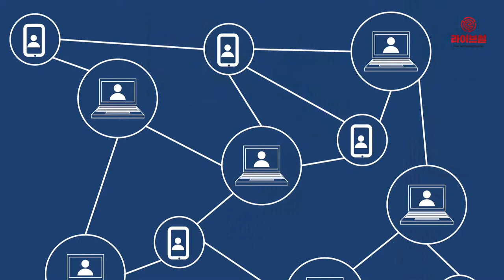[라이브썰] 전남, 블록체인 기반 친환경 농산물 유통 플랫폼 및 서비스 구축 최종 선정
전라남도는 과학기술정보통신부의 국가디지털전환 공모에 ‘블록체인 기반 친환경 농산물 유통플랫폼 및 서비스 구축’ 사업이 최종 선정되면서 국비 21억원을 지원받는다고 24일 밝혔습니다.

공모로 추진되는 국가디지털전환 사업은 4차산업혁명 시대 디지털 신기술을 공공사회 각 분야에 적용해 사회문제를 해결하고 혁신성장을 선도하자는 취지를 가지고 있습니다.

전라남도는 지난 6개월간 사전 연구용역을 진행하고 블록체인 기술을 적용하는 ‘유통플랫폼’ 모델을 개발했습니다. 친환경 농산물 생산유통소비과정의 다양한 이력정보를 표준화하고 통합 관리하는 내용 등을 핵심으로 내세우고 있습니다. 해당 사업은 유통플랫폼을 통해 실제 학교급식 식자재 유통에 적용할 예정입니다.

연말까지 해당 사업을 끝마치면 도에서 생산한 친환경 농산물의 이력 추적이 가능해집니다. 학교급식과 전라남도 온라인 마켓에서 거래하는 친환경 농산물은 모든 생산과 소비까지의 과정을 블록체인 기술로 통합 관리할 수 있습니다. 이는 도내 생산된 친환경농산물의 신뢰성을 높여주는 요인이 될 수 있다는 기대입니다.

또한 유통 과정에서 매번 제출해 발급하는 친환경 인증서류를 비롯한 시험성적서, 검사검수서 등 수많은 종이서류의 전자 확인기록이 가능해집니다.

종이증명서 발급을 최소화하면서 처리 시간을 획기적으로 줄이는 동시에 자원 낭비도 방지하고 업무 효율성을 더욱 높여줄 것으로 보고 있습니다.

[진행 = 김지연 아나운서]